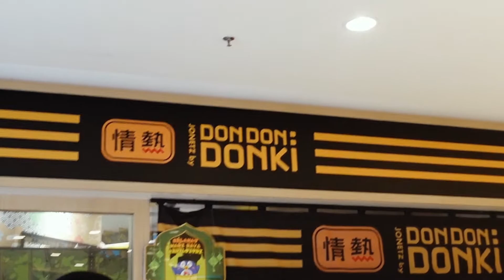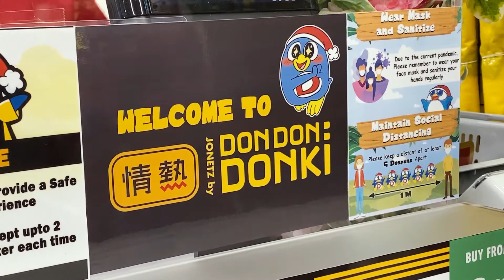Celebrating Eid Fitr 2021 in Malaysia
Hi guys! Here is my vlog during Eid Fitr during Movement Restriction Order 3.0 in Malaysia. I also insert a few pictures that I took using a film camera.

& comment what video would you like to see next? ;)
Please turn the notification on so that you can get notify when I upload a new video :)

[PLACES]
DON DON DONKI Malaysia

[PRODUCTION INFORMATION]
[Camera & Equipment]
- Sony Zv1

[Music]
- 1 HOUR OF LOFI RAYA BEATS TO LISTEN TO DURING THIS CB PERIOD Mothership Jazz Mix